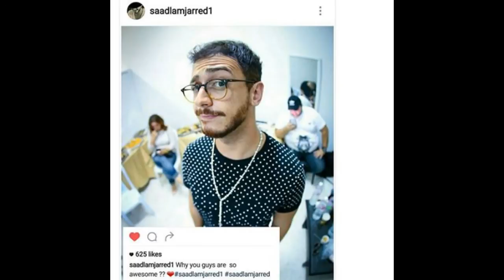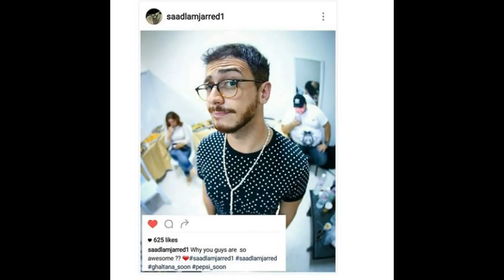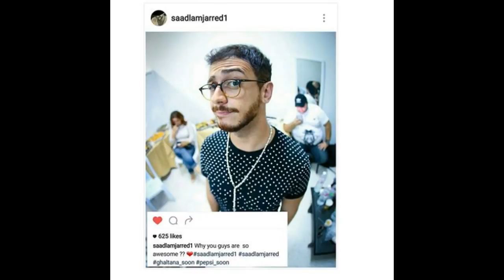Aminux يغني أغنية سعد المجرد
فمادا كانت ردة فعل سع